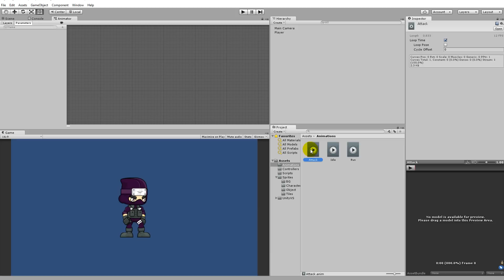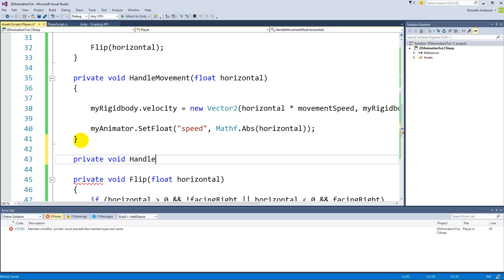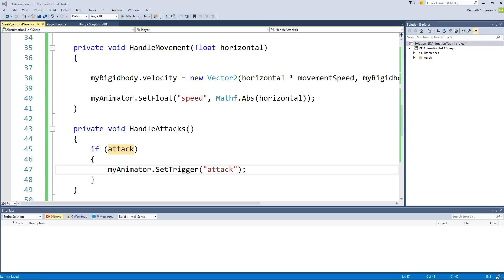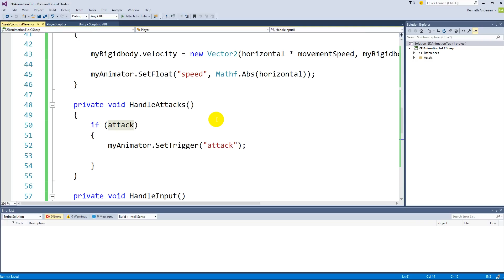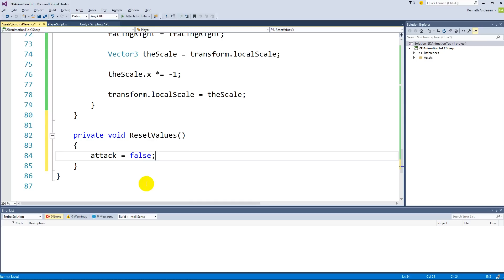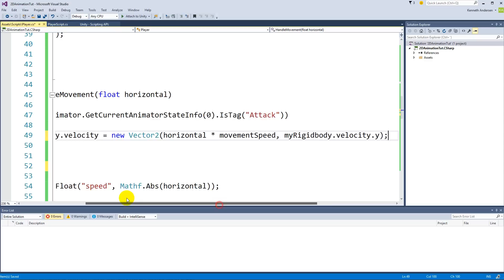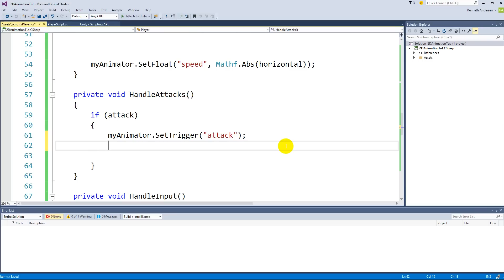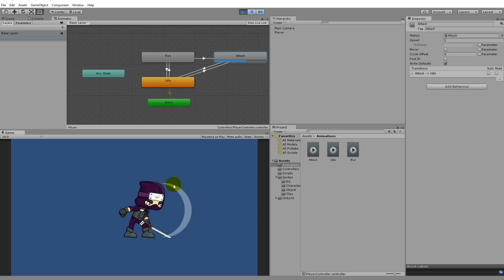6. Unity 5 tutorial for beginners: 2D Platformer - Attack animation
This series will teach you how to create the base for a 2D platformer in Unity 5.

The scripting language used in the tutorial i C#. The tutorial is for beginners and is easy to follow and understand.

Follow the link below to: Skip the release dates, get the project files and try out the game in your browser:

***PUBLIC RELEASE DATES***
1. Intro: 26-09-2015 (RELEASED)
2. Project setup: 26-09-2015 (RELEASED)
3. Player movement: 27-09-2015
4. Flipping the player: 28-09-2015
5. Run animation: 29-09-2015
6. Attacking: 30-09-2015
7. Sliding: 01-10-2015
8. Creating the level: 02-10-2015
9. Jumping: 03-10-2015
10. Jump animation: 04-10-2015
11. Attack while jumping: 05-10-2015
12. Creating one way colliding platforms: 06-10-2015
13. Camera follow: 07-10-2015